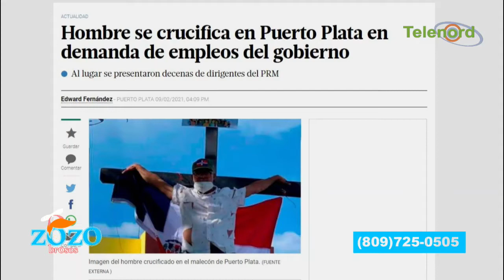Hay que resolverle a las bases del PRM